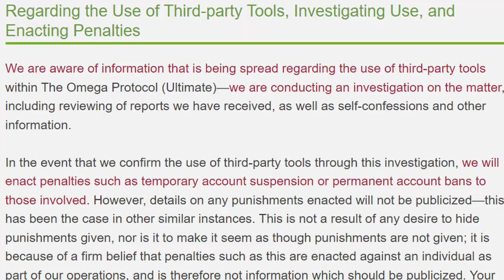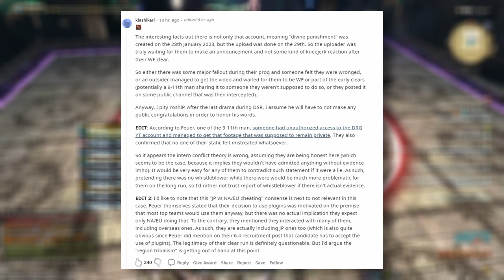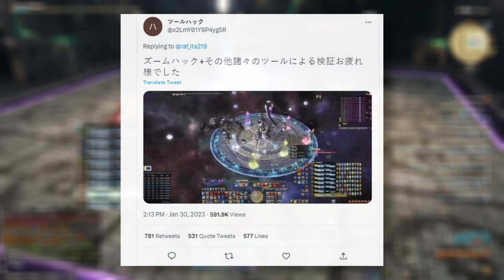Yoshi P Responds to ToP Race to World First Drama and More Final Fantasy XIV Endwalker Patch 6.3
We have even more updates on the Race to World First drama in Final Fantasy XIV Endwalker Patch 6.3. Including Yohi P's response and the team also speaks as well.

Music Used

Battle 2 (Endwalker)-Masayoshi Soken, Nobuo Uematsu